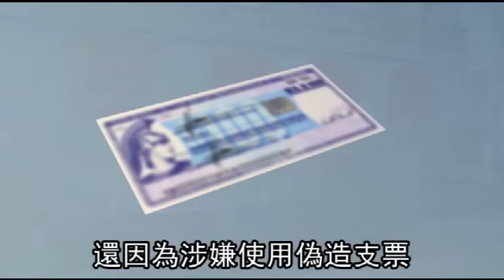社會檔案 剩女 5 (國語版) 2012.07.27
這個動畫單元，是依據社會上發生的一些真實個案，而進一步發揮創作的動畫劇場。